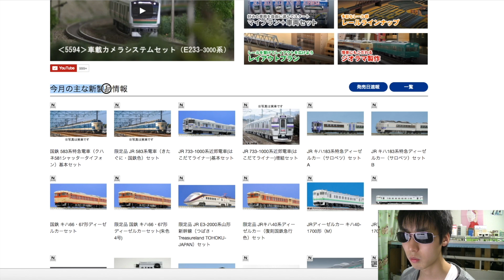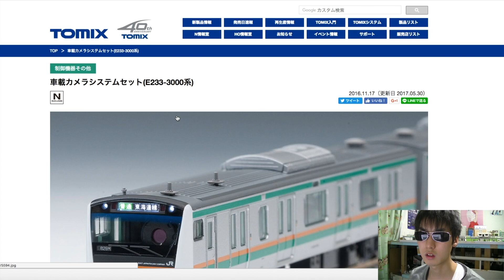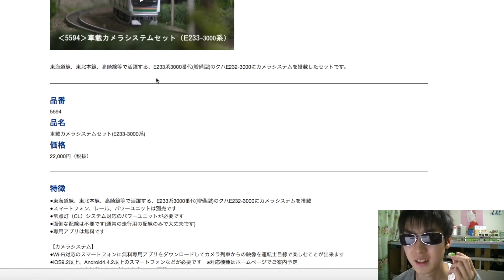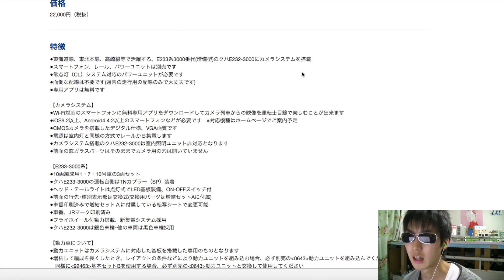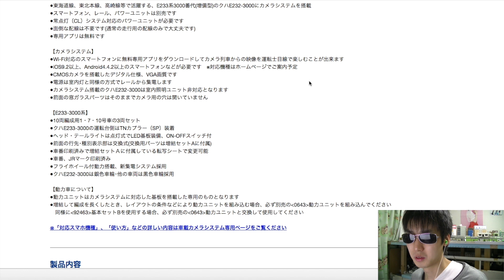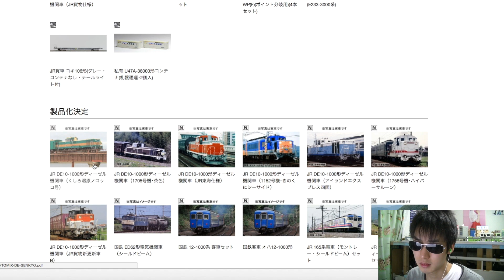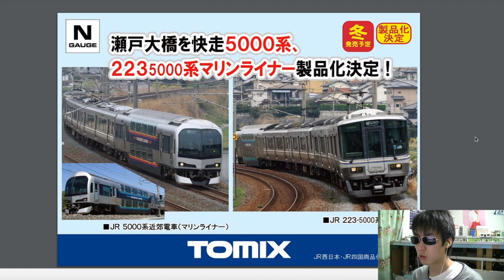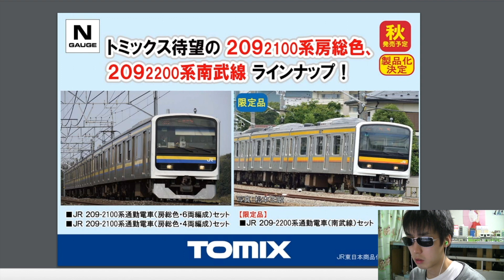今！！気になっているTOMIX製品を紹介します！！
どうも！！
今回は僕が今、気になっているTOMIX製品を紹介します。